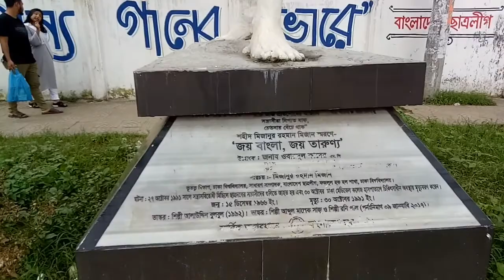ক্লাস শেষ করে ঢাকা বিশ্ববিদ্যালয় ঘুরে দেখার জন্যে বের হলাম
🇧🇩 Tareque Masud and Mishuk Munier Memorial Sculpture 🇧🇩 University of Dhaka

Tareque Masud was a film director and producer.

Mishuk Munier was a Bangladeshi media specialist and broadcast journalist. He was known as for his photography direction. He was one of three sons of Munier Chowdhury.

ঢাকা বিশ্ববিদ্যালয়

ঢাকা বিশ্ববিদ্যালয় (ঢাবি) ঢাকার শাহবাগে অবস্থিত বাংলাদেশের একটি স্বায়ত্তশাসিত সরকারি বিশ্ববিদ্যালয়। ১৯২১ সালে তদানীন্তন ব্রিটিশ ভারতে অক্সব্রিজ শিক্ষা ব্যবস্থা অনুসরণে এটি স্থাপিত হয়। এর শিক্ষা কার্যক্রম শুরু হয় ১৯২১ সালের ১ জুলাই।
সূচনালগ্নে বিভিন্ন প্রথিতযশা বৃত্তিধারী ও বিজ্ঞানীদের দ্বারা কঠোরভাবে মান নিয়ন্ত্রিত হবার প্রেক্ষাপটে এটি প্রাচ্যের অক্সফোর্ড নামে স্বীকৃতি পায়।

বিশ্ববিদ্যালয়টিতে বর্তমানে ১৩টি অনুষদ, ৮৩টি বিভাগ, ১৩টি ইনস্টিটিউট, ৫৬টি গবেষণা ব্যুরো ও কেন্দ্র, ২০টি আবাসিক হল ও ৩টি ছাত্রাবাস, এবং ৭টি স্নাতক পর্যায়ের অধিভুক্ত সরকারি কলেজসহ মোট ১০৫টি অধিভুক্ত কলেজ রয়েছে। অধিভুক্ত কলেজগুলোর ভিন্ন অবকাঠামো ও কর্মকাণ্ড রয়েছে। ঢাকা বিশ্ববিদ্যালয়ের কেন্দ্রীয় গ্রন্থাগার বাংলাদেশের সর্ববৃহৎ গ্রন্থাগার।

আশেপাশে দর্শনীয় স্থান -

কাজী নজরুল ইসলাম সমাধিসৌধ, জাতীয় জাদুঘর, রমনা পার্ক, সোহরাওয়াদী উদ্যান, কার্জন হল, শহীদ মিনার, ঢাকা বিশ্ববিদ্যালয় টিএসসি, অপরাজেয় বাংলা, মধুর কেন্টিন, জাতীয় তিন নেতার মাজার, ঢাকা গেইট, দোয়েল চত্বর, কালি মন্দির,নিউ মার্কেট ইত্যাদি
আপনি চাইলে এখান থেকে ৩০/৪০ টাকা রিক্সা ভারা দিয়ে   ঘুরে আসতে পারেন লালবাগ কেল্লা ও ঢাকেশ্বরী মন্দির